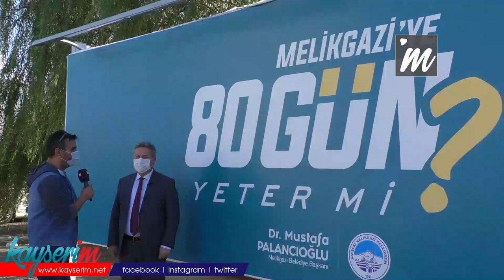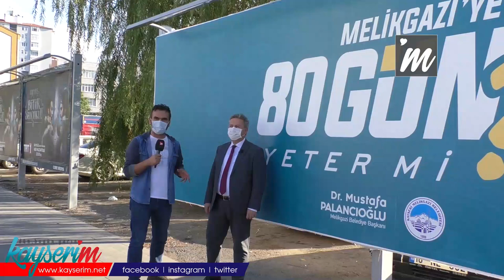Nedir bu 80 Gün?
Melikgazi'de Meraklandıran Yenilik
Melikgazi Belediyesi'nin billboardlardaki '80 Gün Yeter Mi ?' vurgusu merak ediliyor.
Palancıoğlu '80 Gün Yeter mi ?' billboardları ile ilgili Kayserim.net'e açıklamalarda bulundu.
Yaptığı açıklamada Melikgazi'ye güzellik katacak bir çalışma olduğunu belirtti.
Konuşmasında çok büyük yeniliklerin olmamasına rağmen büyük bir işin 80 günde yapılıp yapılamayacağını göreceğimizi söyleyen Palancıoğlu, ' Bu yaptığımız işi her mahallede vatandaşların faydasına sunacağız. Çok beğenilerini kazanacağını düşünüyorum.' dedi.

Pandemi döneminde insanların yüzünü güldürmek istiyoruz

Pandemi döneminde hep sıkıntı yaşadığımıza değinen Palancıoğlu, 'Pandemi döneminde insanların yüzünü güldürmek istiyoruz. Hep sıkıntı ve sorun yaşıyoruz, maskeyle geziyoruz. Bu hengamede biz de soru soralım, ortaya merak uyandıracak rakam atalım, bu rakamın daha sonra ne anlama geldiğini neler yapacağımızı açıklayalım dedik. Yaklaşık 40 milyon TL'ye belki mal olacak büyük bir çalışma.' dedi. Palancıoğlu, proje detaylarını hafta içerisinde açıklayacaklarını da sözlerine ekledi..